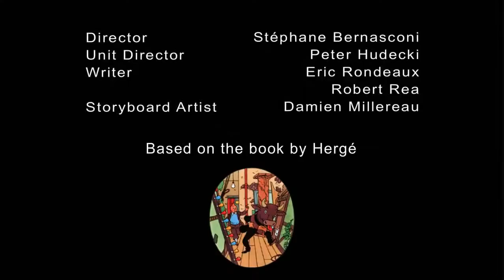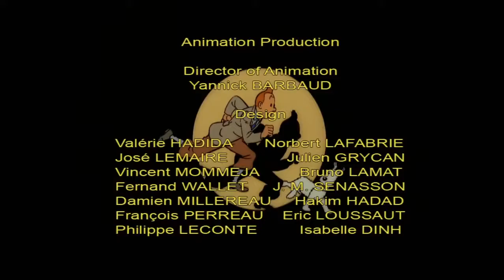The Adventures Of Tintin | The Seven Crystal Balls Part 1